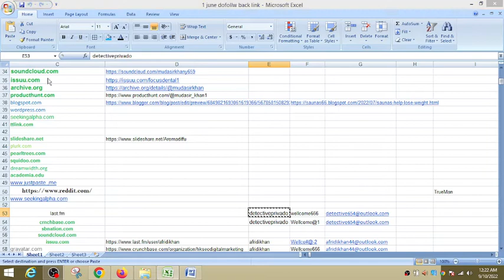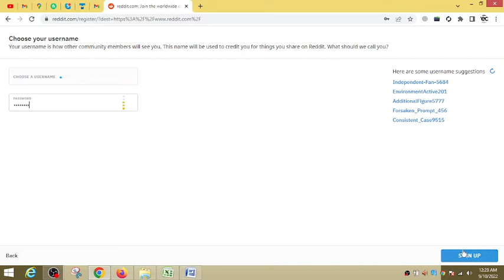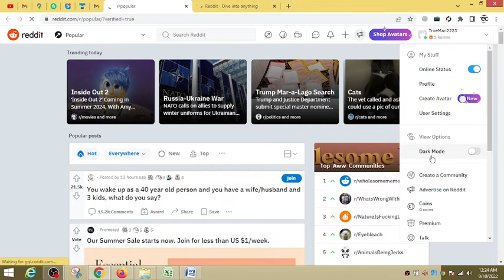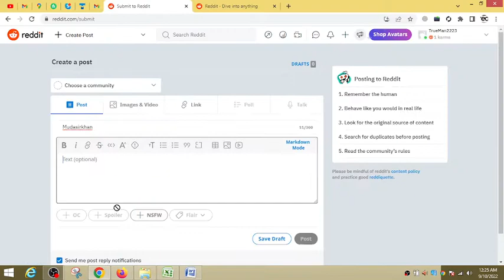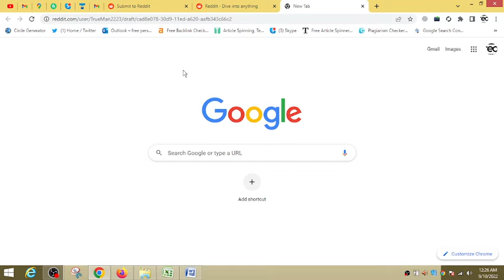High Da Pa Dofollow reddit Backlinks 2022 Dofollow Backlinks # Creat High Quality Dofollow 2022